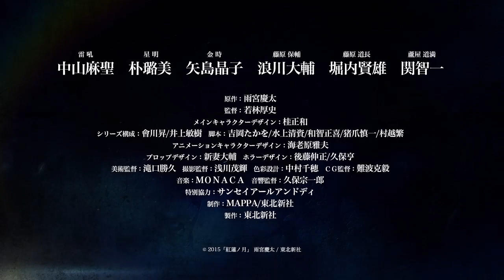【特報PV】「牙狼 -紅蓮ノ月-」本編カット入りPV到着！／GARO PROJECT#87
『牙狼‹ＧＡＲＯ›』ＴＶアニメーション新シリーズ始動。
本作ティザ—ビジュアル＆第５弾ティザー映像公開！

「牙狼 -紅蓮ノ月-」

原作：雨宮慶太（「ゼイラム」脚本・監督、「魔法少女アルス」原作ほか）
メインキャラクターデザイン：桂正和（「ZETMAN」原作、「TIGER&BUNNY」キャラクター原案ほか）
アニメーション制作：MAPPA（「うしおととら」「神撃のバハムートGENESIS」制作ほか）/東北新社
(C)2015「紅蓮ノ月」雨宮慶太 / 東北新社